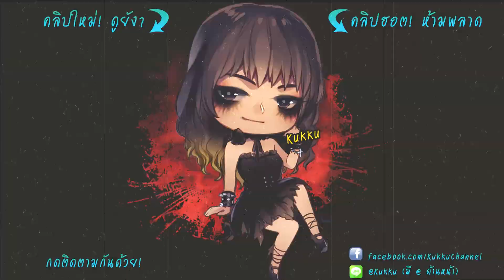Mini World: Block Art | ทัวร์บ้าน พาทุกคนไปหาขนแกะทำเตียงนุ่มนิ่มกัน! EP.3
ทัวร์บ้านไดโนน้อย พาทุกคนไปหาขนแกะทำเตียงนุ่มนิ่มกัน!

อย่าลืมไปกด Like Fan Page กันด้วยเน้ออ